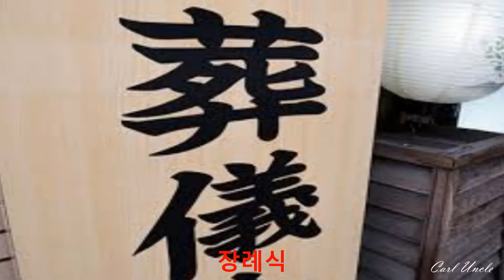장례식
1080p HD
이것은 코미디 동영상입니다. 진지하게 보지 마십시오. 컬 아저씨보다.

시청과 채널 등록을 잘 부탁드립니다.